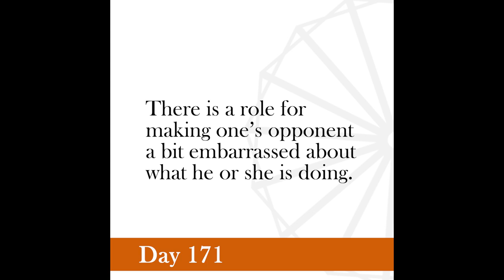Nonviolence Daily | Day 171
A Satyagrahi goes to prison, not to embarrass the authorities, but to convince them by demonstrating to them his innocence.
-Gandhi, November 5, 1938